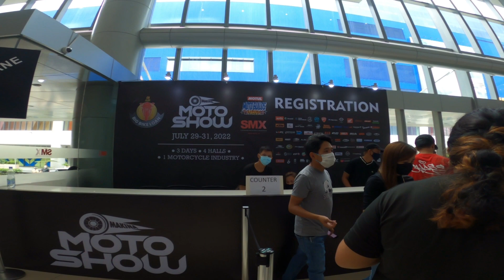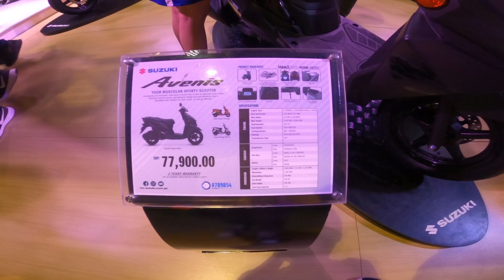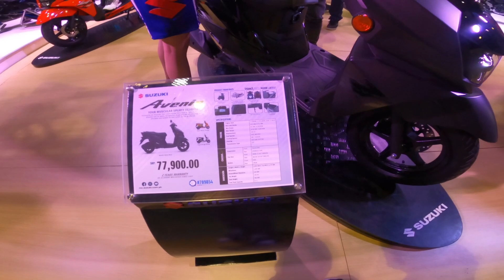MAKINA MOTO SHOW VLOG | THE NEW HONDA CLICK 160 and SUZUKI AVENIS 125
Dahil sa pandemya matagal na hindi nagkaroon ng Moto Show ang MAKINA, ngunit nitong nakalipas na July 29-30th, makalipas ang ilang taon muling nagbukas ang event na ito para sa mga motorcycle enthusiast at content creators, at syempre isa tayo sa mga nakilahok sa muling pagbubukas ng event na ito!